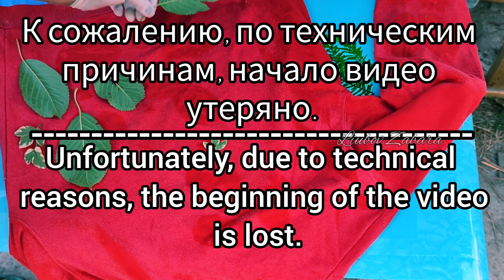ПОСМОТРИТЕ,что я сделала со СТАРЫМ СВИТЕРОМ.ОТЛИЧНЫЙ РЕЗУЛЬТАТ. НОВАЯ ВЕЩЬ из СТАРОЙ.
В этом видео я покажу, как из старой, надоевшей вещи можно сделать совершенно новую, красивую, модную вещь. Это можно сделать с помощью осенних листьев и отбеливателя для ткани. Всё происходит очень быстро, а результат вас удивит и порадует.
***ПРИВЕТСТВУЮ ВАС НА МОЁМ КАНАЛЕ.
Меня зовут Любовь Забара.
Мой канал о рукоделии и бисероплетении.
Мое хобби- бисероплетение. Я придумываю новые схемы плетения браслетов, колье, серёжек, кулонов, и с удовольствием делюсь с вами своими новыми идеями и разработками.
Также, я очень люблю заниматься рукоделием: шить и переделывать одежду и обувь, придумывать различные методы починки вещей: фигурная штопка, интересные заплатки, использование различных ручных швов. Я делаю мастер классы по мелкому ремонту одежды-зашивание дырок, пришивание пуговиц. Многие из моих видео по рукоделию подойдут для новичков, т.к. я стараюсь придумать самые лёгкие способы ремонта одежды. Надеюсь, вам это будет полезно.
Также, мне очень интересно придумывать оригинальные украшения из необычных предметов.